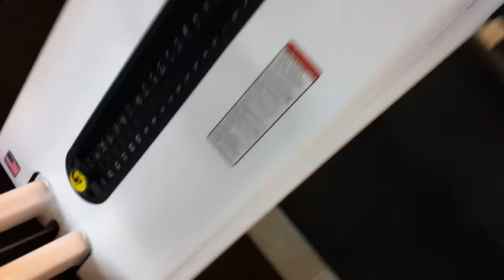work out calves with George Lucas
563 pounds